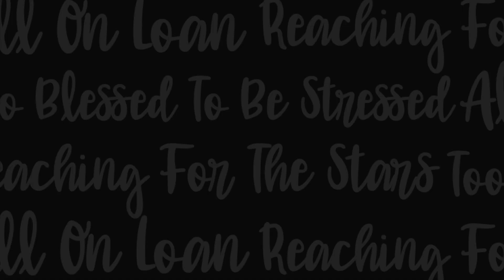SWIMMER - Nils Plett - Lance E. Lee Podcast - Episode #212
Finding swimming a passion and a way to beat his two older brothers, Nils Plett tried out for the Olympics in 1988 and went to university with a swimming scholarship. Nils first came to Japan in 1989 to study the language and returned a year later when he was hired by the Taisei Construction Company. After working with Seiko Instruments and starting his own company, Nils took a position with the first foreign company, the Gerson Lehrman Group Japan office. Nils experienced the Japanese “omotenashi” spirit from the daily construction workers who welcomed him into the Minami Senju drinking huddle.
0:00 Intro, early riser, twin daughters, 6’4”
1:06 34 years in Japan, TAC member from 2015, religious studies on Japan, swimmer, family ties
3:42 Mother: Swedish, Dad: Dutch (Canadian born), dentists, the importance of teeth
6:16 Teeth maintenance, fruit juices: acidity terrible for baby teeth. Dad was my friends’ dentist
9:40 No one became a dentist. Daughters are close
12:04 Academic excelled in swimming, scholarship, and Olympic trials
16:08 Daughters: tennis and ice skating, religious studies professor loved Japan, culture was continually in household
20:04 Two years of Japanese in university, Japan in 1989 for language study
23:28 Teaching Japanese and joining Taisei Construction company for immersion
28:13 Meeting wife, close to wife’s family, a foreigner in Japan: never will be a Japanese, Gerson Lehrman Group Japan office
33:02 Challenges of getting into the Japanese market
37:56 Daily construction workers in Minami Senju, being welcomed and getting to know the people, anonymous gift
43:26 Advice to Nils in the Taisei years: get into finance, shout-out to influencer nephew, Offline TV